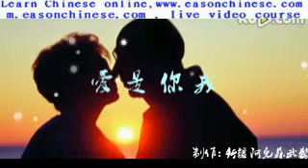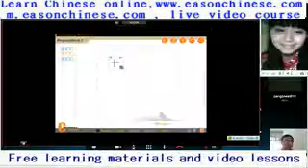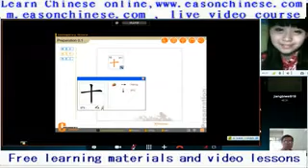85I love you The world all love, moving animal love